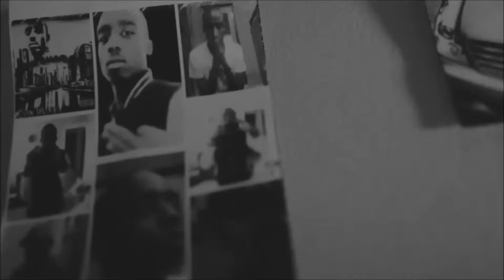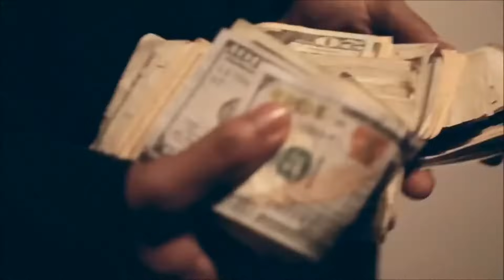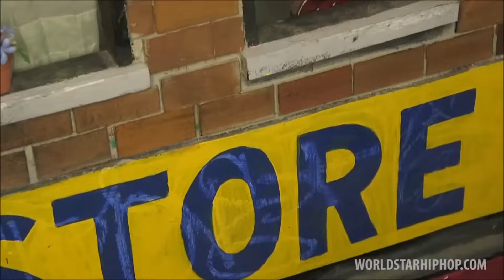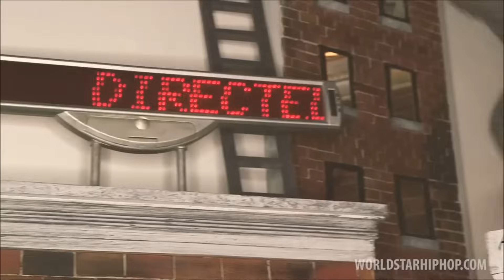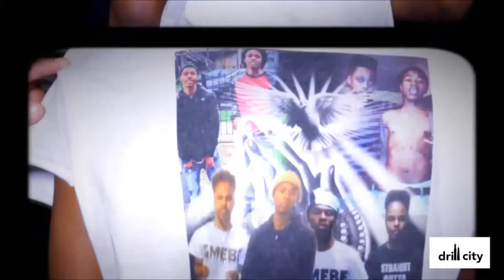🔥2016🔥CHIRAQ DRILL MEGA MIX 1 HOUR🔥2016🔥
yop sticks - GMEBE Allo- x MURDA PAIN x
i flex - OnlyOnePeso